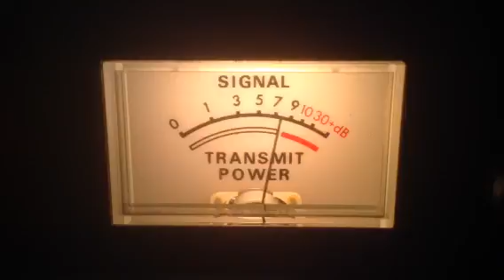Cold Bucket-W Va,122-Me,2020 Live Wire-Tn,55-Oh,Ghost Bullet-Ga,256ATL-Ga